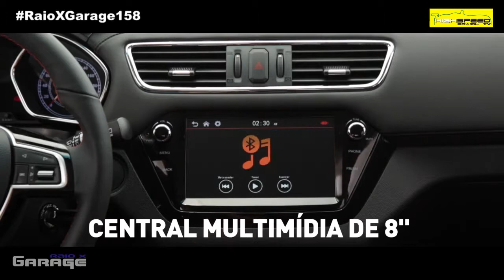Sprint Race Brasil - Raio X Garage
Apresentação: @pedrorodrigo
Reportagens: @matheusfurlan
Imagens: @paulo vieira
Direção de Imagens: @GuiSätö